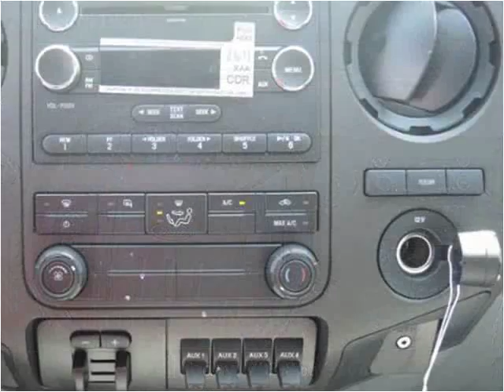2015 Ford F450 New Cars Manassas VA